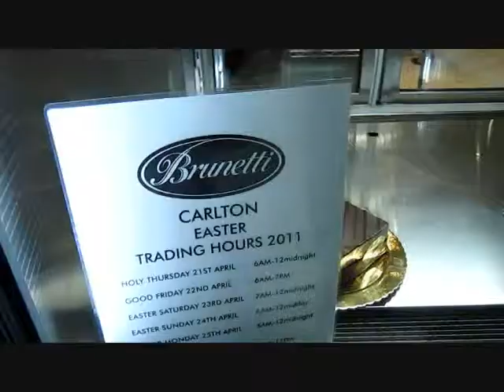girls night out #1!